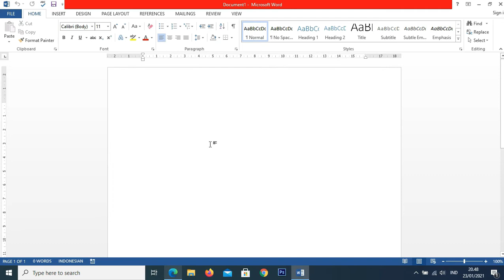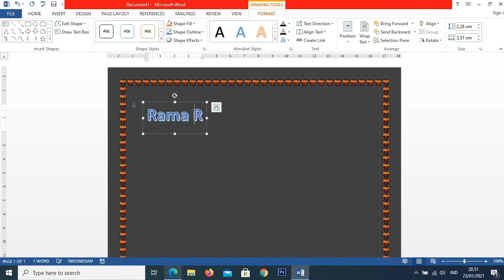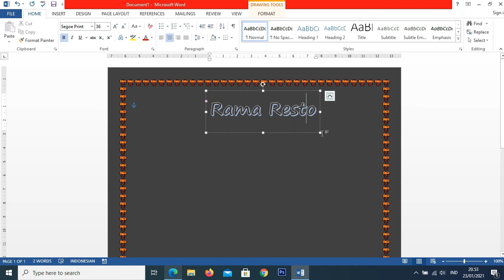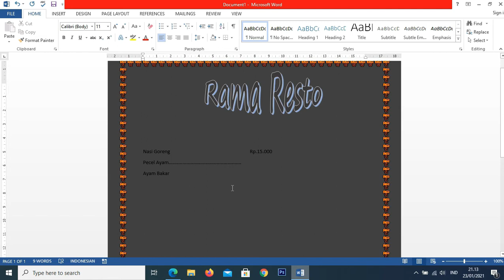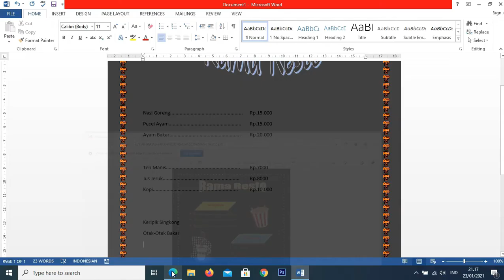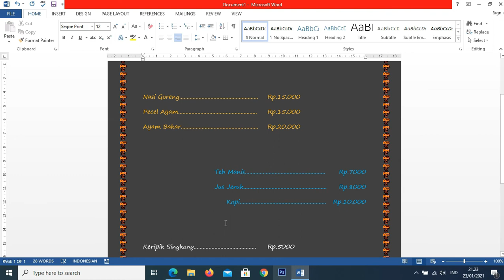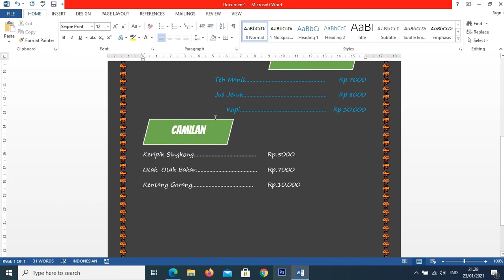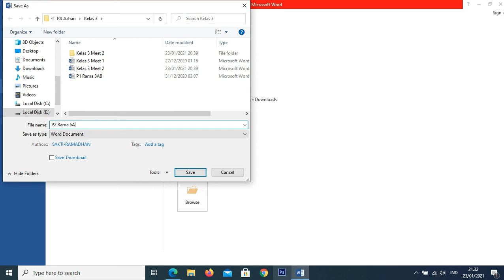Kelas 3 Project 2 (Menu Makanan - Ms. Office Word)